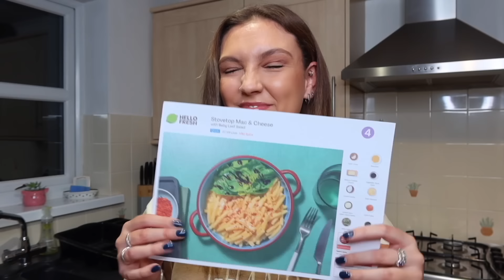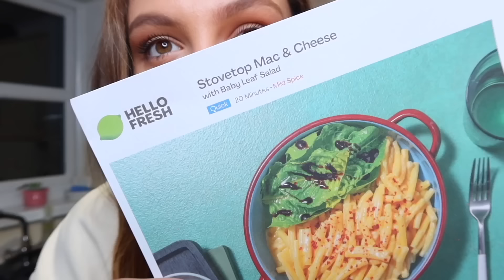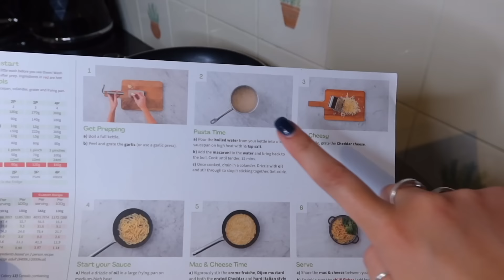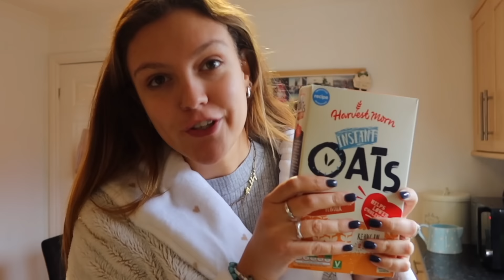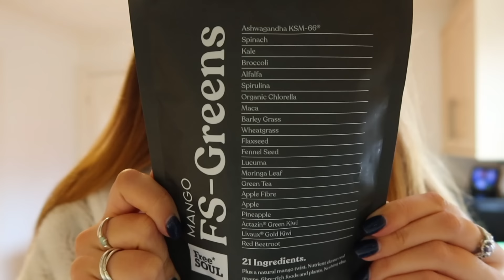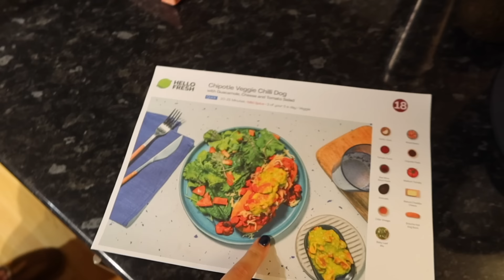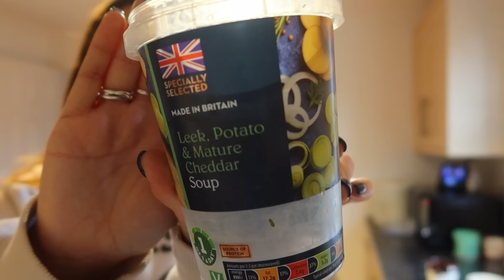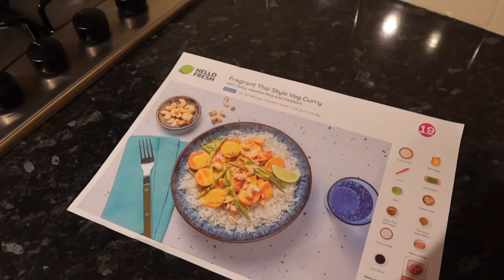What I Eat In A Week! 🥑 A *Balanced* Food Diary!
AD | HelloFresh has generously provided us with an exclusive offer available for a limited time. to enjoy 60% off your first box, along with 25% off the next two months plus free gifts. Alternatively, you can use my code MOLLY2024. For a limited time only!
Molly Thompson
M&C Saatchi Social
36 Golden Square
London
W1F 9EE

DISCOUNTS:
MPMOLLY25 for $25 off Mini Packs
MOLLY50 For $50 off Welcome Tours
ECMOLLY100 for $100 off their East Coast trips
PKGMOLLY150 for $150 off their custom packages 🇦🇺💙
Frequently Asked Questions:

Where are you from? East Yorkshire

Molly xoxo